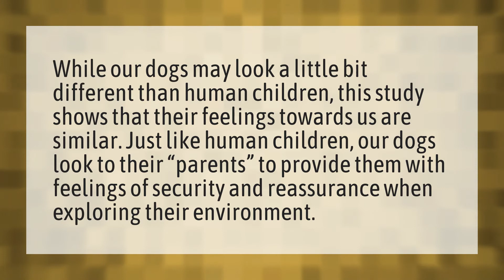Do dogs see you as their parents?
Can I Pet That Dog • Do dogs see you as their parents?